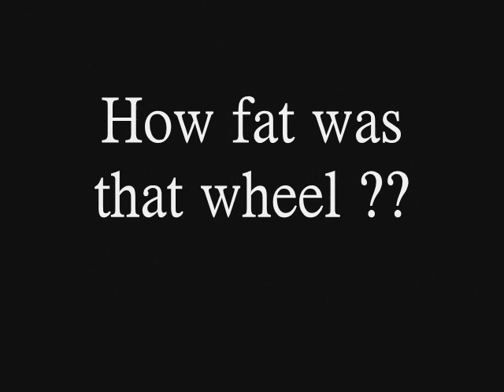How fat is that wheel ??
Overtaken by a Harley with an F1 rear wheel !!!